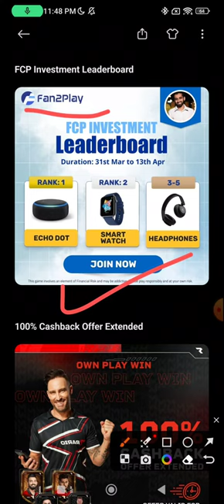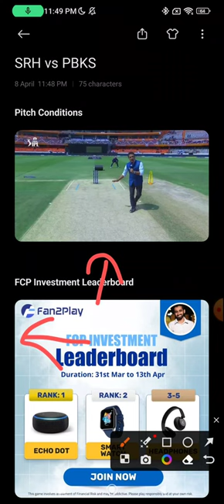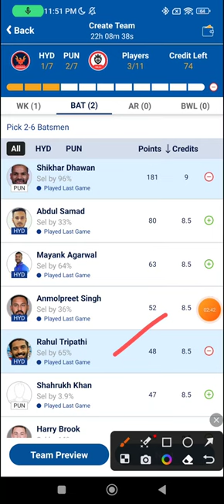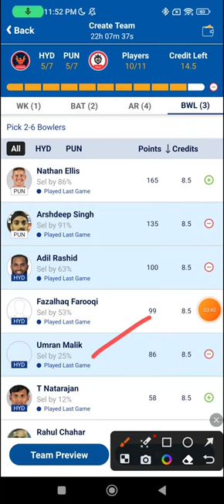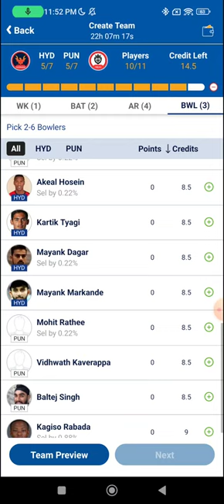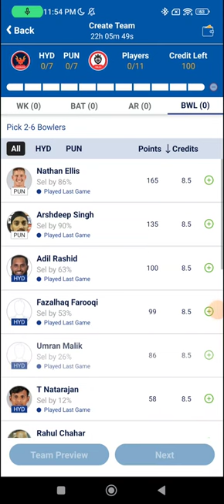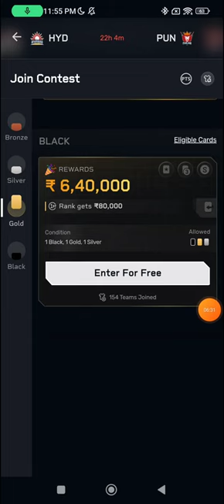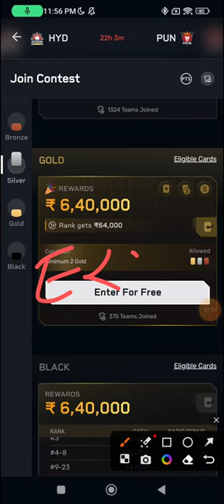SRH vs PBKS Dream11 Prediction IPL 2023 | PBKS vs SRH Exchange 22 + Rario 100% Cashback for New User